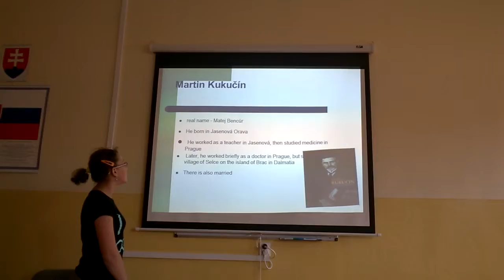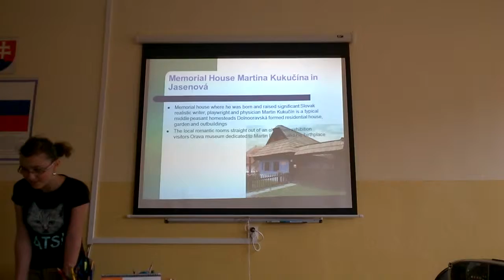Natália Habáňová - Orava